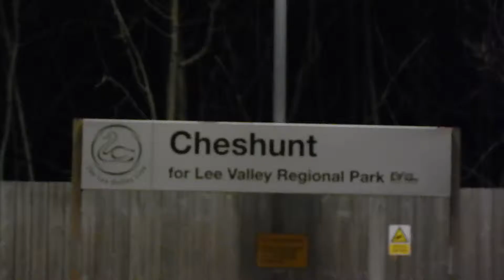Class 59 Hauled Freight Train At Cheshunt 9 December 2015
The Acton Yard to Harlow Mill freight train hauled by a Class 59 locomotive seen at Cheshunt station at about 5.10am on Wednesday 9 December 2015.